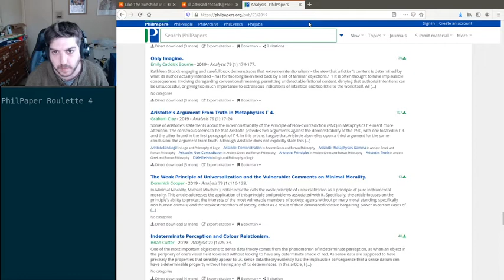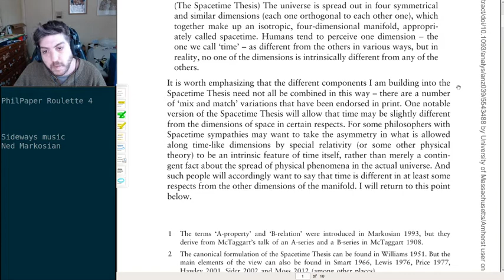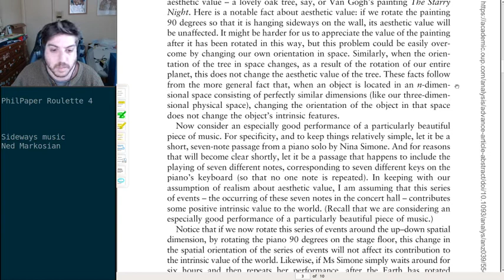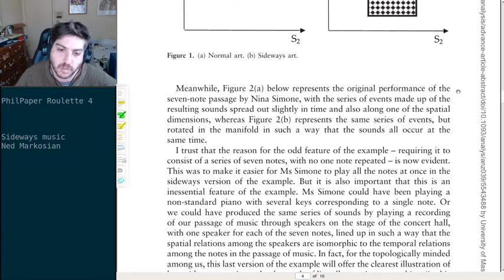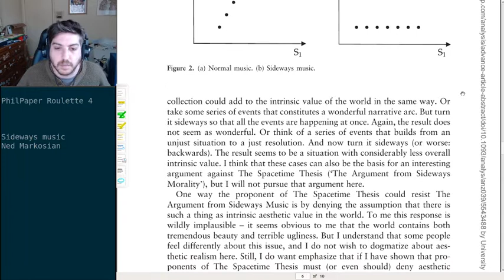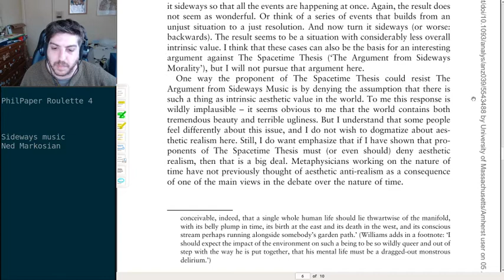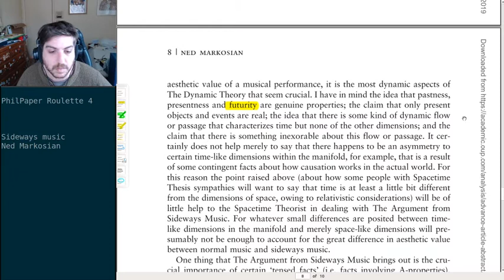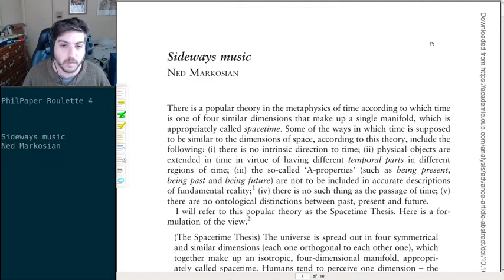Philosophy Roulette 4 - Sideways music. Ned Markosian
Reviews of philosophy papers streamed live on air.